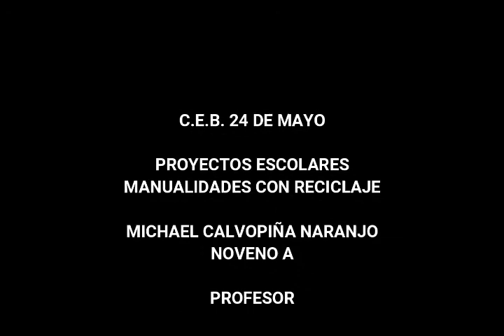Proyectos Escolares: Manualidades con Reciclaje 2Q - Michael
CEB. 24 DE MAYO
Proyectos Escolares: Manualidades con Material Reciclable
Michael Calvopiña Naranjo, 9no A
Segundo Quimestre
Tutor Lcdo. Genaro Fiallos
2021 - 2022